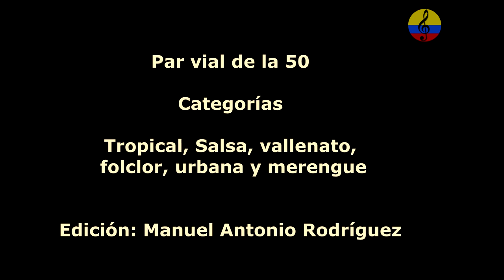Noche de Orquestas en el Carnaval de Barranquilla, IV parte, 2023